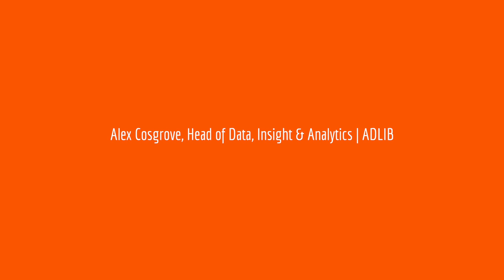Alex Cosgrove | Dealing With the Shortage of Data Science & Machine Learning Specialists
"Dive into Data" is an initiative that ADLIB Recruitment are running to showcase careers in the data science, machine learning and analytics space. By showing people how to break into these careers, linking graduates with employers for internships and giving advice to people at all stages of their careers on the next steps, we hope to help solve the shortage of these candidates for local employers.